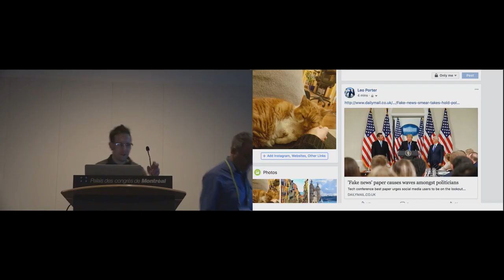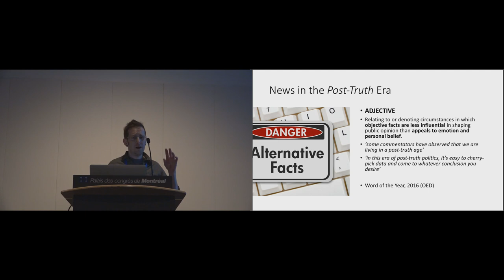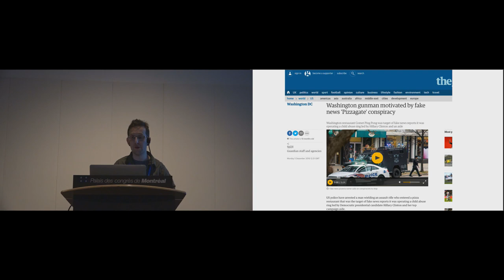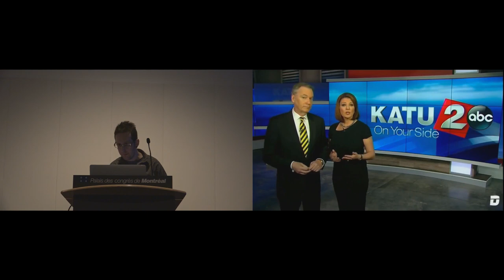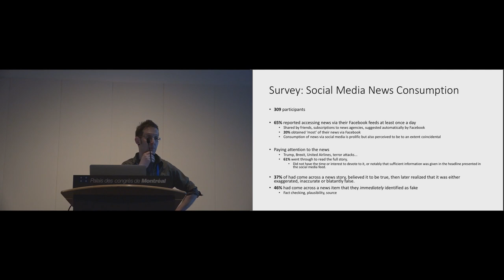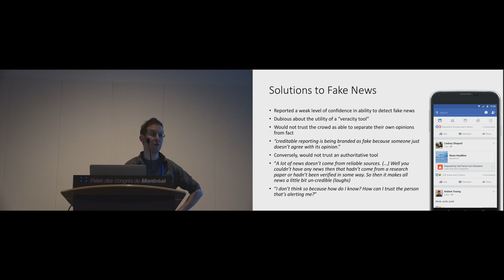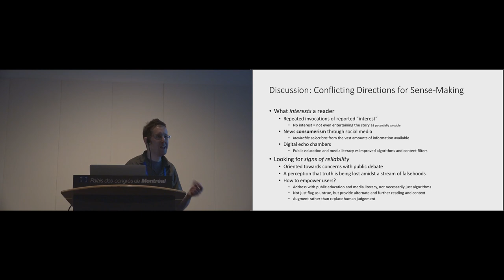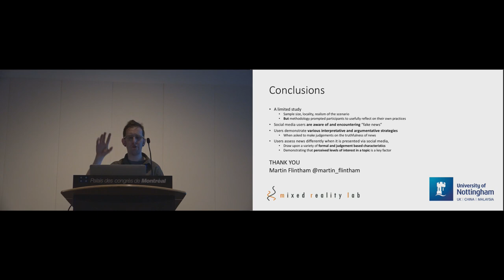Falling for Fake News: Investigating the Consumption of News via Social Media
Martin Flintham, Christian Karner, Khaled Bachour, Helen Creswick, Neha Gupta, Stuart Moran

Session: Social Media & Information

Abstract
In the so called ‘post-truth’ era, characterized by a loss of public trust in various institutions, and the rise of ‘fake news’ disseminated via the internet and social media, individuals may face uncertainty about the veracity of information available, whether it be satire or malicious hoax. We investigate attitudes to news delivered by social media, and subsequent verification strategies applied, or not applied, by individuals. A survey reveals that two thirds of respondents regularly consumed news via Facebook, and that one third had at some point come across fake news that they initially believed to be true. An analysis task involving news presented via Facebook reveals a diverse range of judgement forming strategies, with participants relying on personal judgements as to plausibility and scepticism around sources and journalistic style. This reflects a shift away from traditional methods of accessing the news, and highlights the difficulties in combating the spread of fake news.